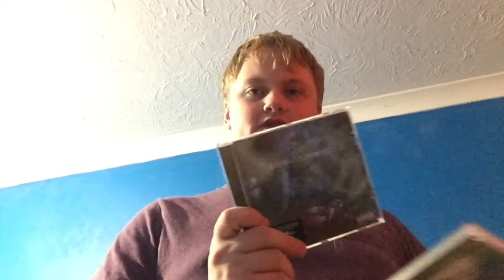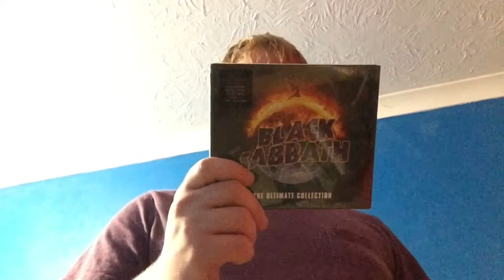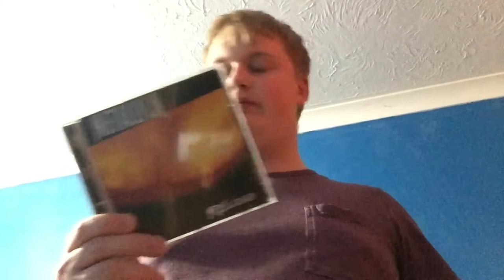Complete CD Collection! (35+ CDs!)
Here’s something a little bit different! Enjoy